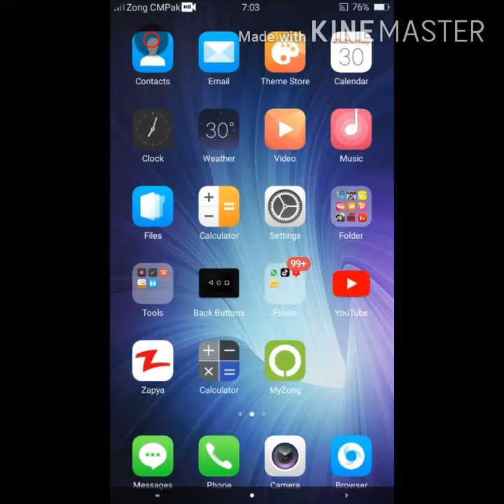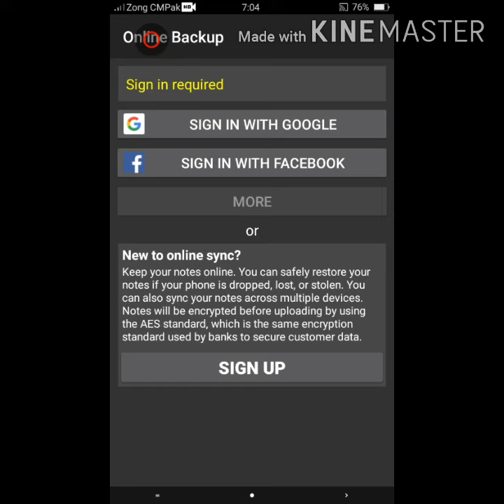Ek dafa likho marte dum tk nhi miteega/by jarwar xpert